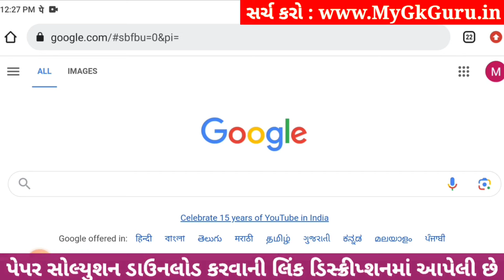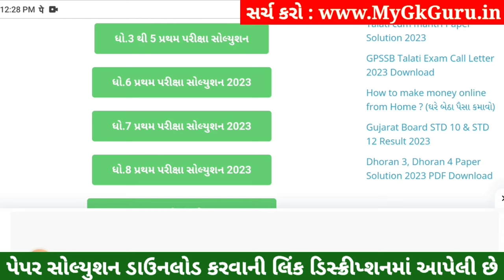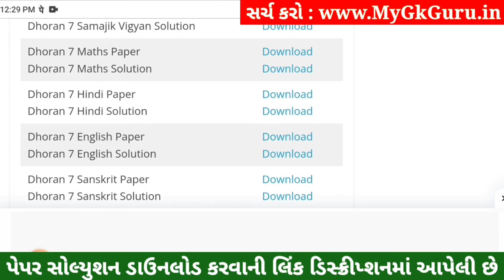Dhoran 7 Sanskrit Paper Solution 2023 STD 7, Std 7 Sanskrit Paper Solution 2023 80 Marks, 4 November